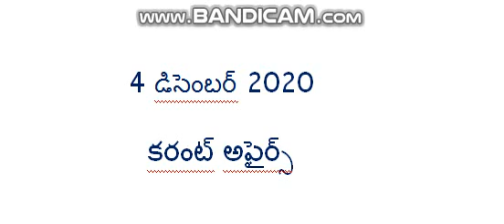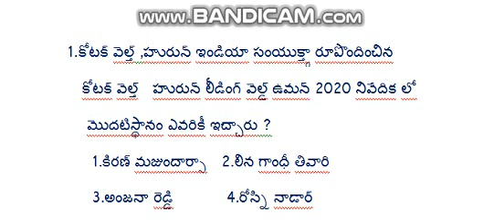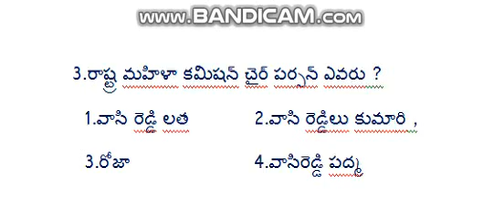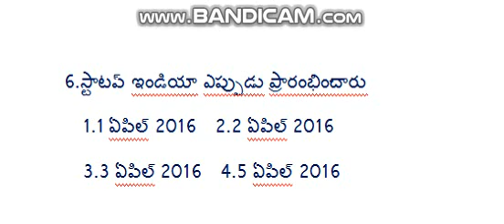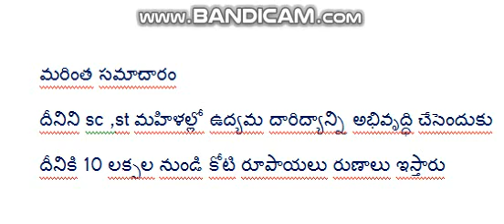DECEMBER current affairs/4 december current affairs/december current affairs in telugu/DSC current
December current affairs telugu 2020
current affairs 2020 telugu ap
gk 2020 current affairs telugu
hindu telugu current affairs
monthly current affairs telugu